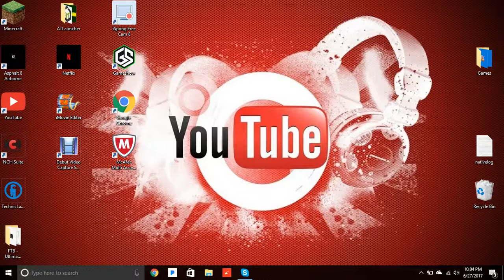Ending Sky Factory with Gio~~~ Watch This Plz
There was an incident where gio made another ME System and another big reactor and tried to mess with me when he new i did not like it when he made big stuff off-cam

This video was not meant to hate on Gio but to say that I have been forced to end our Sky Factory Series with Gio.

I will be back with sky factory by myself.